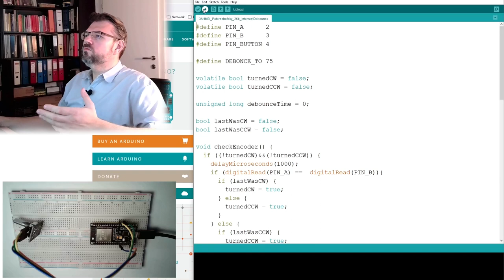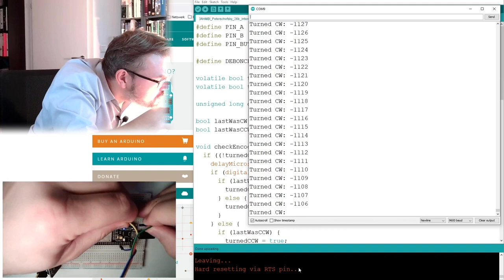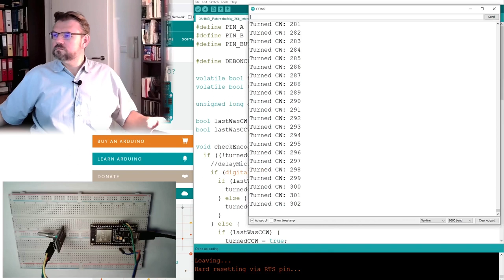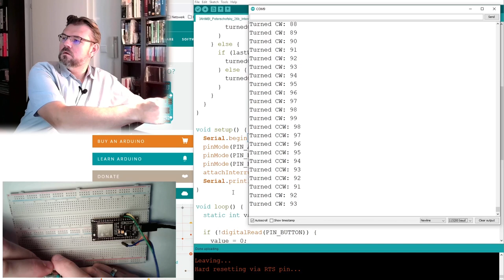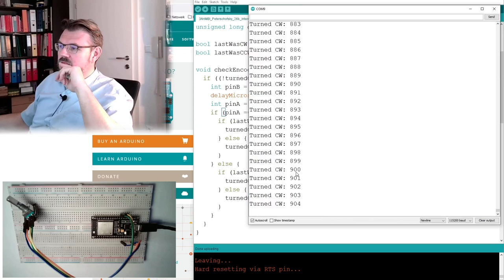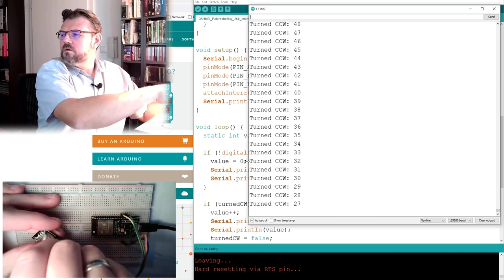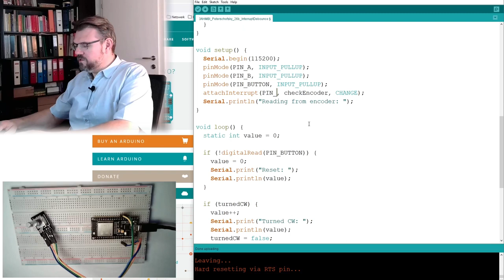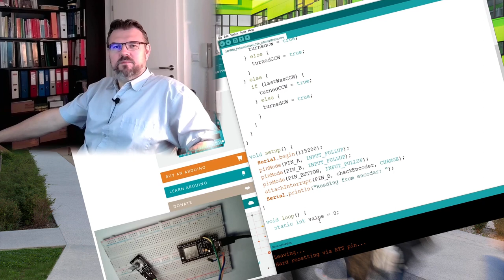PROJ 03: Encoder On ESP32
This time we want to use out rotary encoder on the ESP32. We will expereince an issue which will take quite some time to be fixed, however not understood.